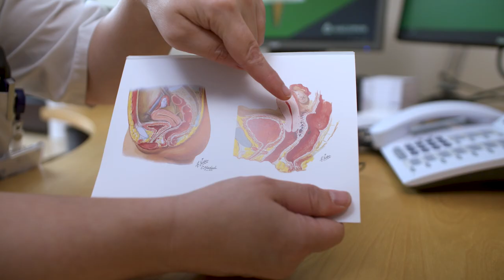Drei Chefärztinnen, ein Team! | Asklepios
Sie finden für jede Frau eine individuelle Lösung, behandeln auf höchstem Niveau und sehen ihre Patientinnen nicht nur im OP, sondern auch in ihrer Sprechstunde und auf der Station. Das Besondere: Setareh Huschi, Dr. Simone Klüber und Anna Jacob sind die drei Chefärztinnen der Gynäkologie an der Asklepios Klinik Wandsbek Als Team tauschen sie sich aus und können ihre Patientinnen so optimal versorgen.